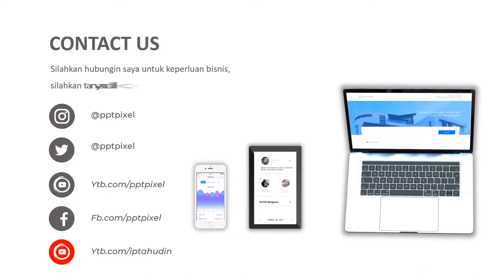Contoh Iklan Baju Anak, Fashion, Anak Perempuan, Gadis, Bayi, Balita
Video berikut adalah video company profile perusahaan Baju Anak. Nama perusahaan di video ini hanyalah fiktif belaka. Hanya sebagai contoh saja.